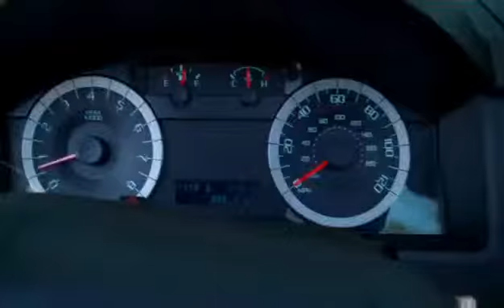2011 ford escape reviews